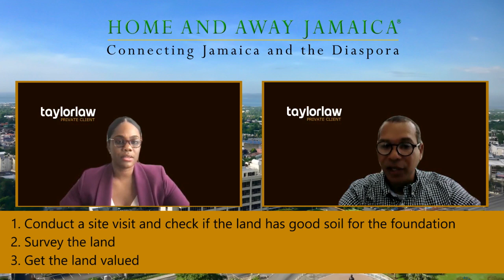Checklist for Purchasing Land in Jamaica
Always seek the professionals! Our legal experts take you through some of the issues that a purchaser should be aware of when buying raw land and highlight what may not be visible by the eye. Make sure you have your checklist and are fully prepared when making that purchase.